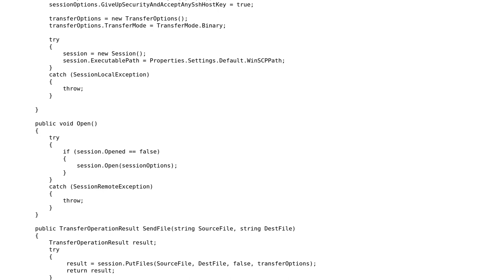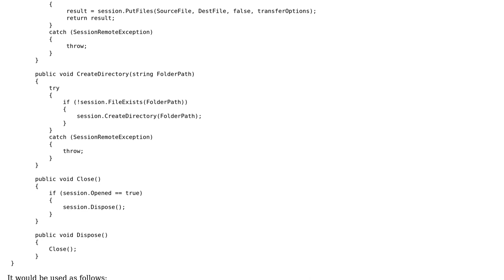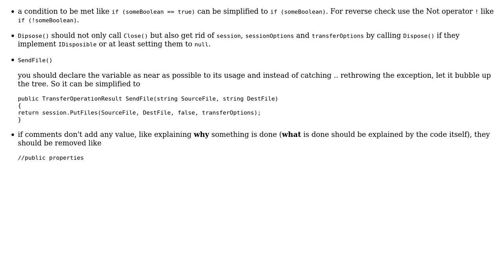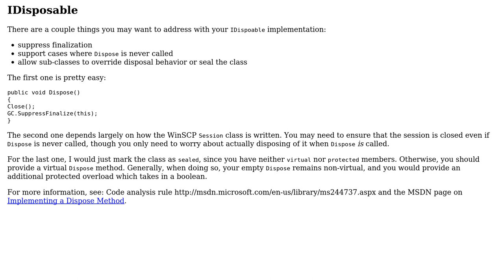WinSCP IDisposable Wrapper (3 Solutions!!)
WinSCP IDisposable Wrapper

With thanks & praise to God, and with thanks to the many people who have made this project possible! | Content (except music & images) licensed under CC BY-SA | Music | Images & others | With thanks to user trousyt user rolfl user Heslacher user Dan Lyons user chazjn and the Stack Exchange Network Trademarks are property of their respective owners. You are responsible for your own actions.